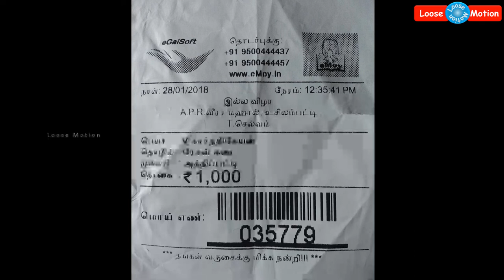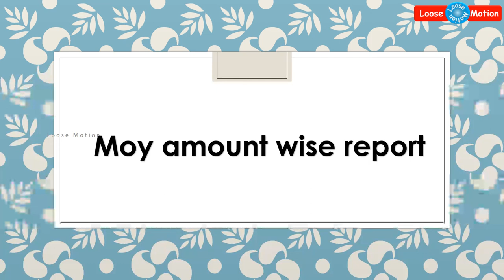இந்தியாவின் முதல் டிஜிட்டல் மொய் பில் | India's first Digital Moy Bill | Narendra Modi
Please watch this video which is about India's first digital moy bill. This is happened in Tamilnadu at Usilampatti. It’s a first example of India Prime Minister, Narendra Modi's Digital India.